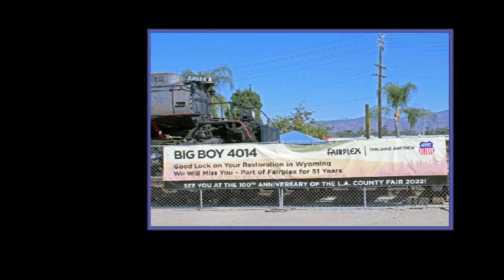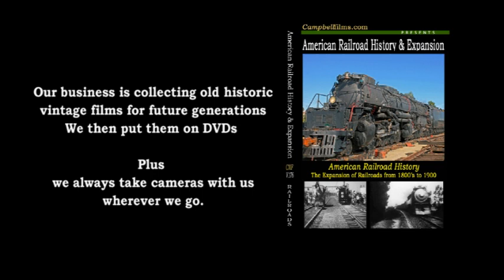Railroad Steam Engine Train No 4014 Big Boy traveling for restoration "Chasing Bigboy"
"Last of the BigBoys"  This is our short film on the amazing footage of the  BigBoy Steam Engine being as it was prepared for the Union Pacific to put back into service.  We filmed this last able BigBoy on 1-10-14 as it was being worked on and traveled . by campbellfilms.com